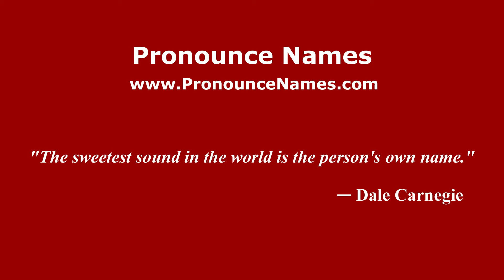How to pronounce Ngawi (Indonesia/Indonesian) - PronounceNames.com